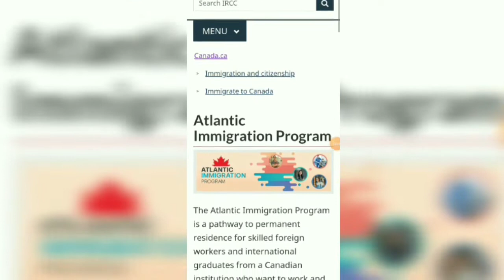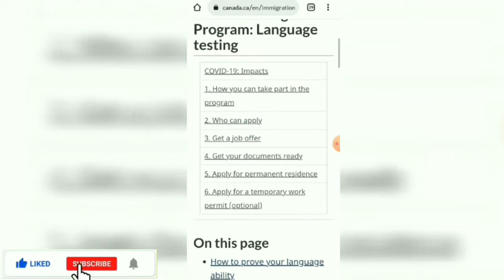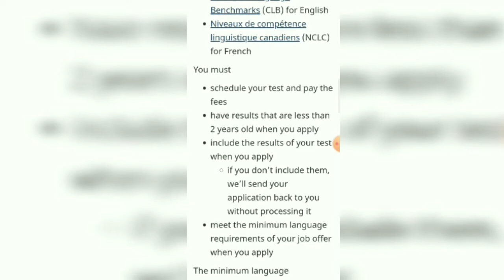Atlantic Immigration Program Full detail step by step processatlantic immigration pilot program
Hello and welcome to my YouTube channel information topics, today I will discuss the topic of Atlantic Immigration Program, wich is easiest program to migrate to Canada, fully informative video watch full video for complete information.

Iam not immigration consultant nor solicitor and iam not providing any such service what so ever.
Iam sharing my opinion as part of my former student experience.
The information wich I am providing on the YouTube is allready available on internet.
This channel shall not be responsible for your action, this is just guidance and does not gurantee anything.
It is your responsibility to do fact checking and decision making.

aipp
Atlantic immigration pilot program canada
aipp program canada 2021
aipp canada
aipp job offer
canada immigration
canada pr
Easiest program canada
Low skilled workers in canada
aipp requirements
aipp step by step process
job offer aipp
aipp jobs